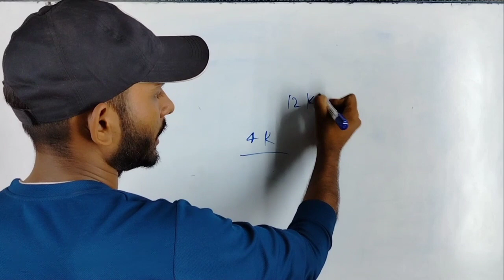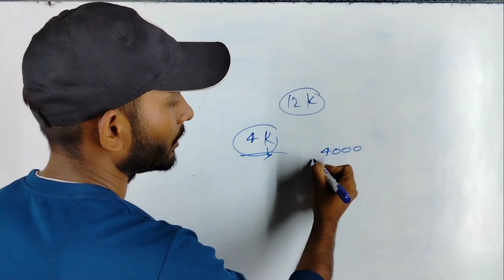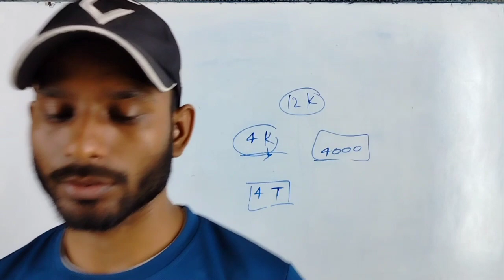अपने subscriber or followers को कैसे समझें ll